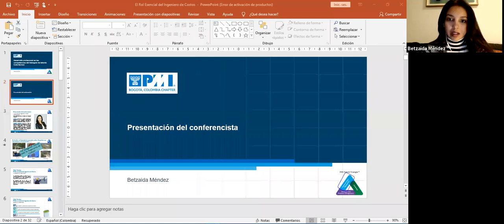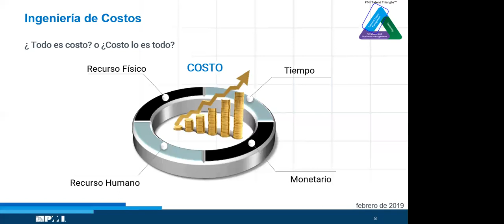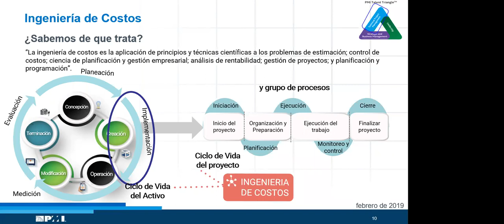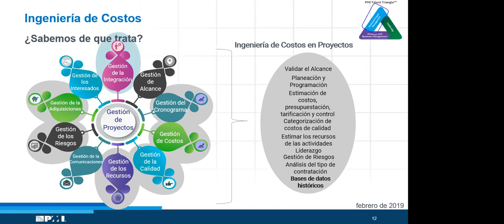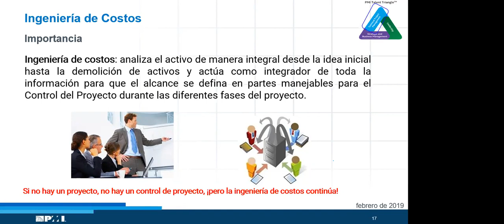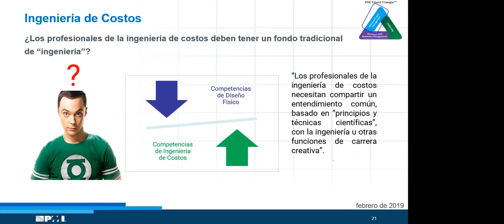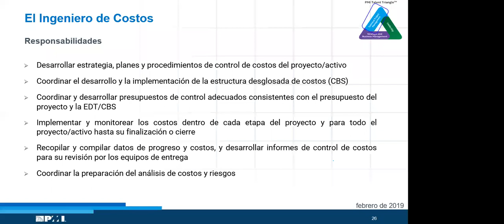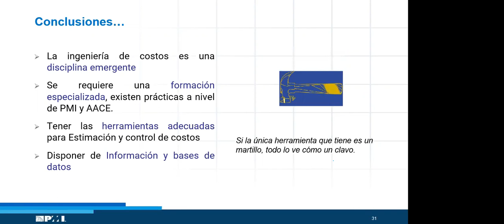Role Ingeniero Costos Gerencia de Proyectos PMI Bogotá